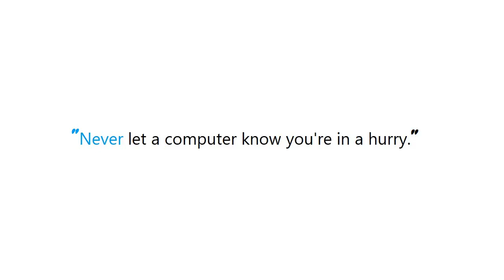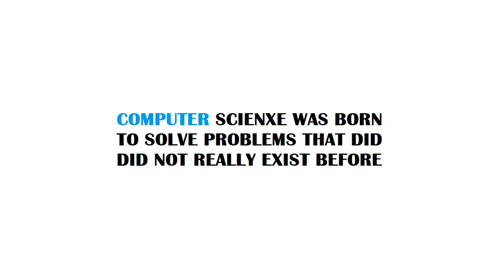iPhone X - How are we supposed to handle the space above table section headers? It's showing...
iPhoneXHowarewesupposedtohandlethespaceabovetablesectionheaders?Itsshowing iPhone X #- How are we supposed to handle the space above table section headers? It's showing...

Guide : [ iPhone X - How are we supposed to handle the space above table section headers? It's showing... ]